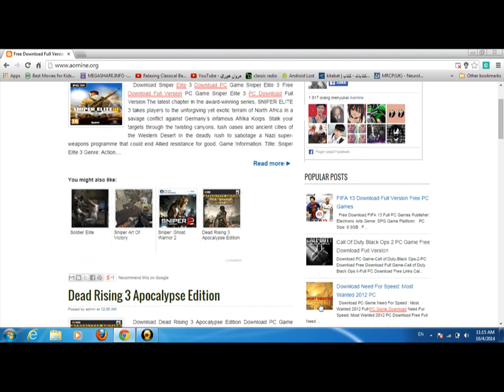how to downlowd PC games for free (full version)